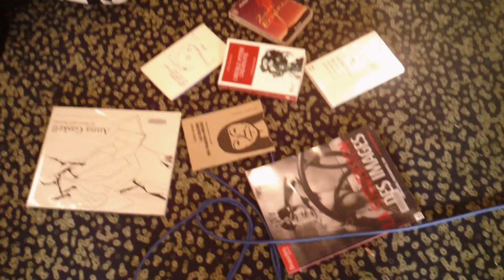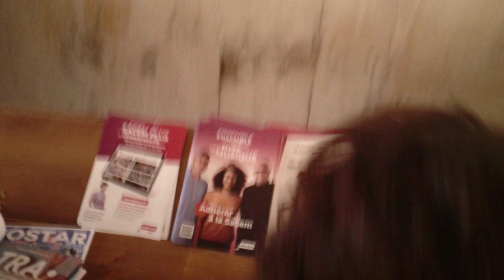COÏNCIDENCE DES SENS - Workshop avec Tempête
Les 2 et 3 décembre 2022, huit jeunes amateur.rices se sont essayé.es collectivement à la création d'un morceau de musique électronique.

Le collectif était accompagné par Sarah Petit pour le chant, l'écriture et la composition
et par Vincent Malassis pour la production et le mixage du morceau.

Une des participantes, Thallia Privat, a filmé en partie ce workshop avec le souhait de réaliser un aftermovie de ces 2 journées de création.
La bande son choisie est le morceau créé collectivement.